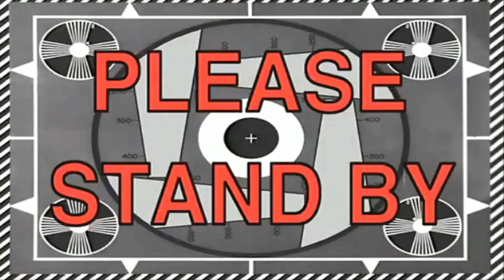ANGELIKA REVEALS HER NEW BODY! *PREGNANCY TRANSFORMATION*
This Pregnancy transformation has been amazing.
2 more months and we will meet our baby!

Follow us on all socials to see more!

Join the rich way family